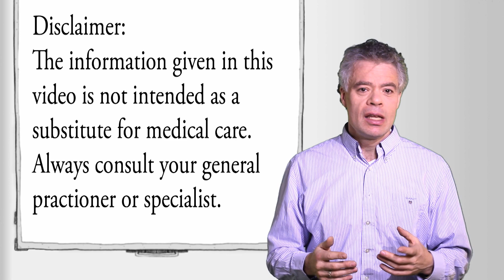Vitamins & Minerals - A potent solution to body problems.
Find out why the knowledge of vitamins and minerals are essential to your personal health.

Note that most MDs are NOT trained and knowledgeable in vitamins & minerals and their effect, you most likely need to find someone specializing in vitamins in high dosages, look for a doctor knowledgeable of Orthomolecular medicine.